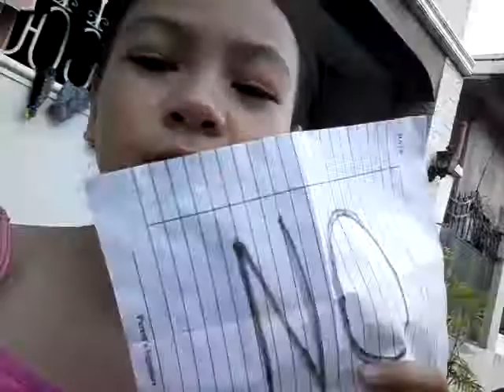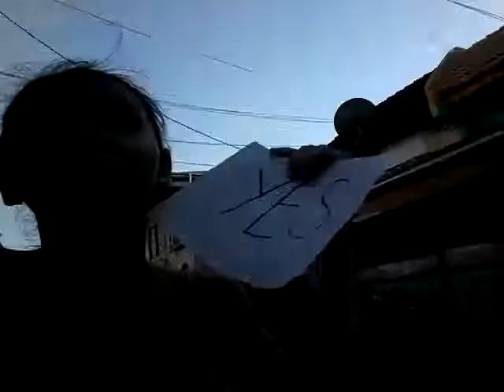Never Have I Ever Challenge! || with Anaru!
Never Have I Ever challenge!! Just think that the yes sign is I have and the no sign is Never. Thankss for watching!!